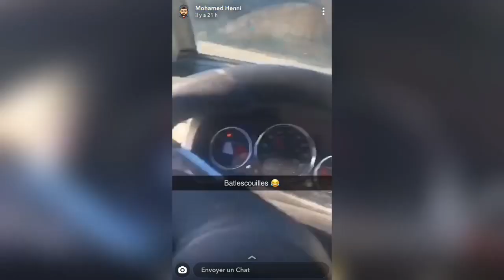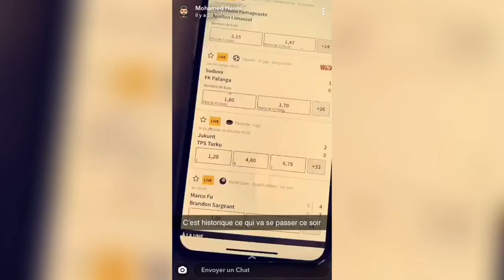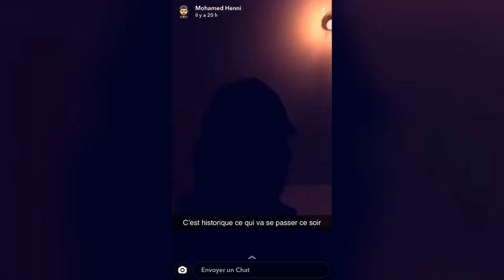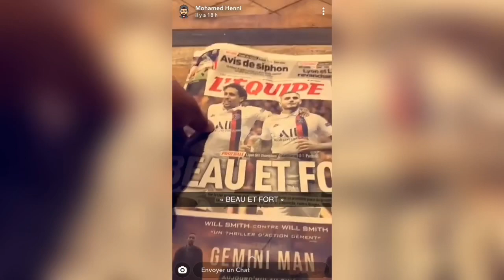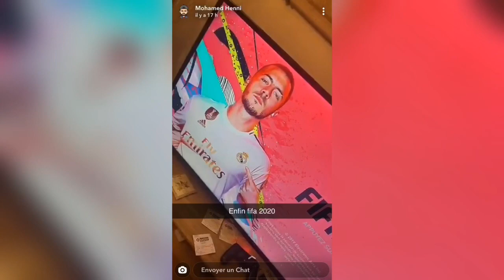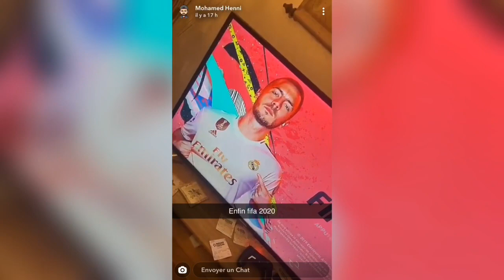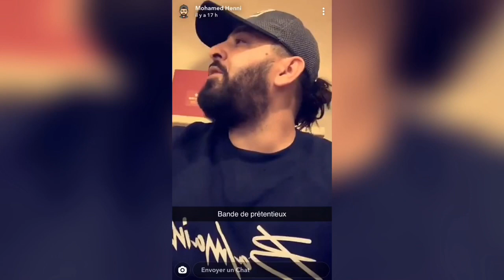Mohamed Henni OCTOGONE AVEC LE TURC ! IL SE FAIT DÉFONCER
Envie de faire un partenariat ? Envoyer moi par e-mail tolga742@gmail.